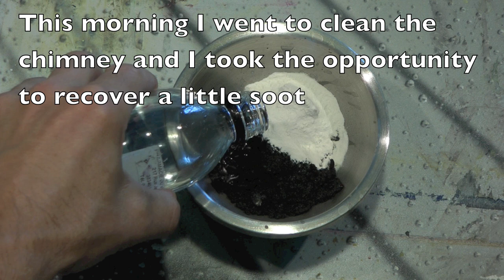Monochrome part 2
I'll give you ideas for monochrome mixture preparation. I hope you'll find a lot of new raw materials for test and that you'll share your results .